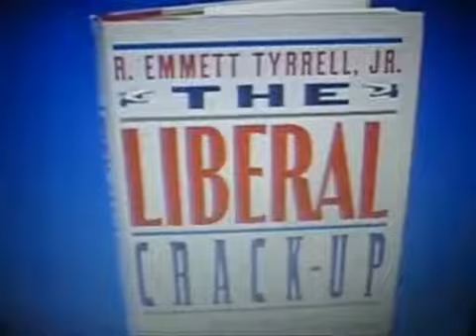DEBATE- Hitchens Vs Tyrrell on William F Buckleys Firing Line(FULL)